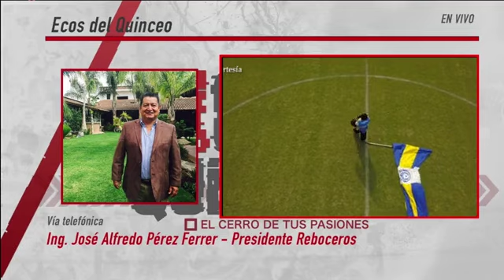Entrevista con el nuevo presidente de Reboceros de La Piedad, Ing. José Alfredo Pérez Ferrer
CHARLAMOS con el Ing. José Alfredo Pérez Ferrer, nuevo presidente de Reboceros de La Piedad, quien nos contó de la participación de las Leyendas del Morelia en la nueva administración de Reboceros de La Piedad.